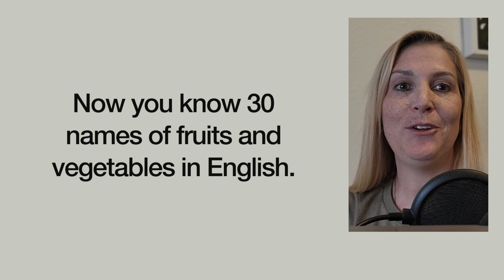Words you MUST Know in English - Learn English Quickly!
These are words you must know in English to be able to survive in an everyday conversation in English. Learn English quickly with me with visuals to help you remember the words. I have created the best method for you to learn English easily. This is a basic English course for English beginners.

Estas son palabras que debes saber en inglés para poder sobrevivir en una conversación cotidiana en inglés. Aprende inglés rápidamente conmigo con imágenes para ayudarte a recordar las palabras. He creado el mejor método para que aprendas inglés fácilmente. Este es un curso de inglés básico para principiantes de inglés.